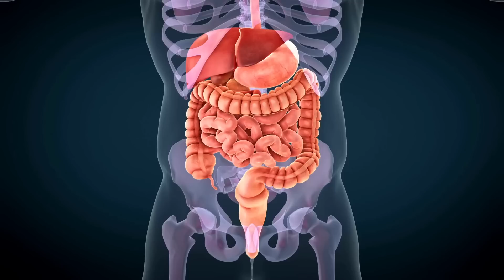تخلصي من الكرش و شدي بطنك باسبوعين فقط | قبل العيد | تحدي رمضان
لا تنسوا تشتركوا بالقناة لتشوفوا الفيديوات القادمة

كود الخصم : ramadan20

👇🏼 ملابسي و مكملاتي الرياضية من هذا الموقع
▶ : 👇🏼  رابط موقع

fatifitتحدي10دقائق_مع#

رمضان
 تخسيس الوزن
workout
walk